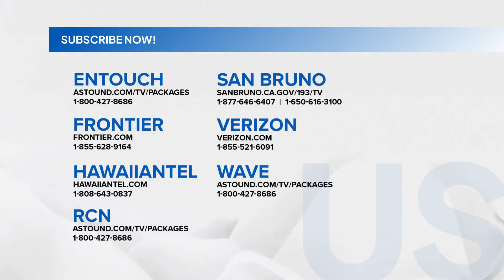ICYMI - SUV Consolidation | SONA